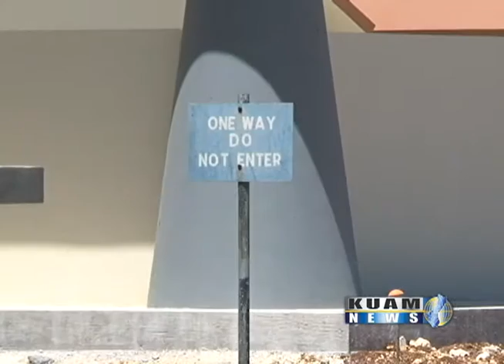Bill introduced to stabilize FESTPAC's finances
After an audit brought to light troublesome findings, including a $1.1 million shortfall for the 2016 Festival of Pacific Arts, a bill was introduced to the Guam Legislature late Monday evening.  The clock is ticking: with only 26 days until the beginning of the FESTPAC, the event is still facing a significant shortfall.